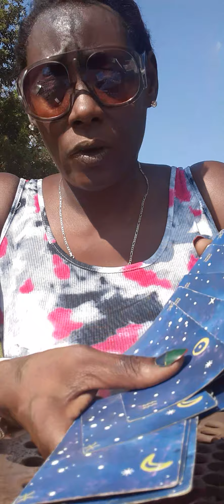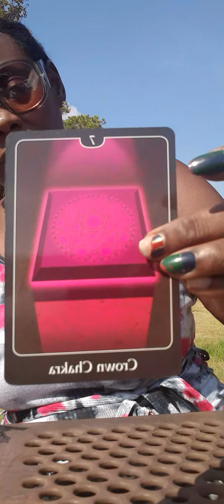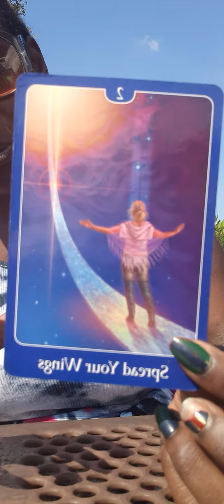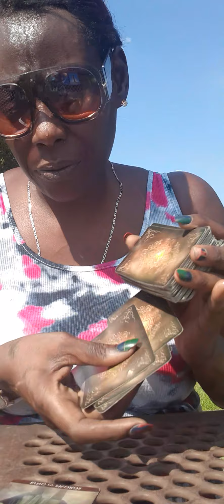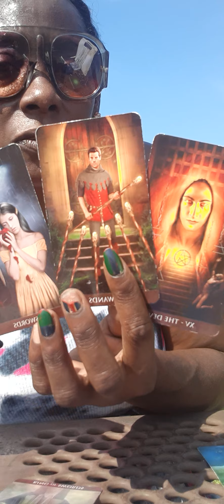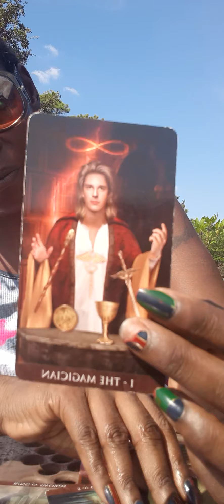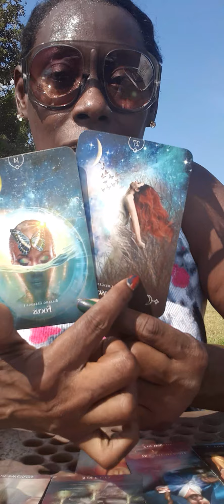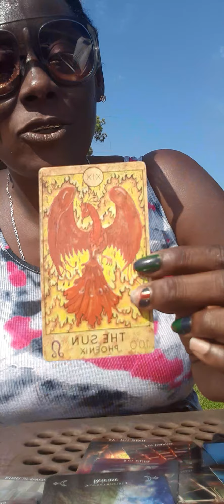Virgo Resisting the Change??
Spirit is trying to Help and you still resisting tisk tisk tisk spiritual Guidance and tarot